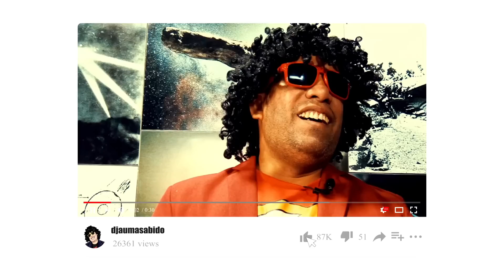🤣😂 SE NÃO FOSSE FILMADO, NINGUÉM ACREDITARIA! 😅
Desta vez você não vai acreditar
no que nossa equipe filmou
em plena cidade.

E NÃO PERCA OS PRÓXIMOS VÍDEOS!!
Redes Oficiais
E COMENTÁRIO 📝
SOBRE O VÍDEO OU SUA OPINIÃO.